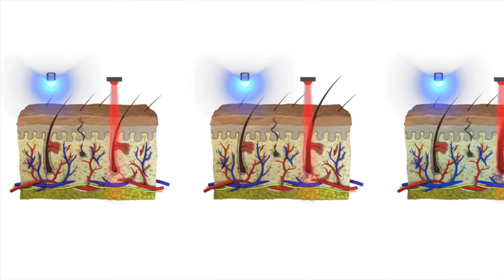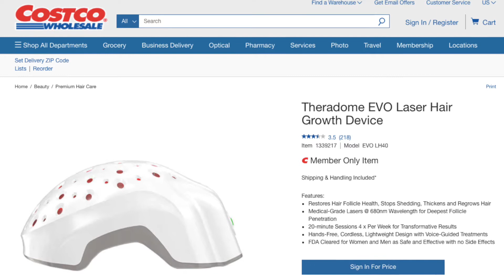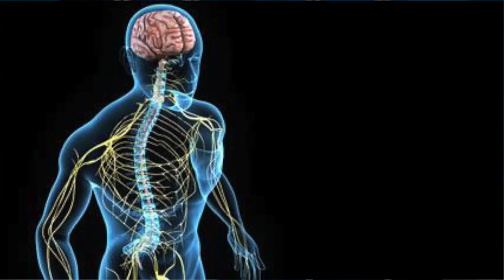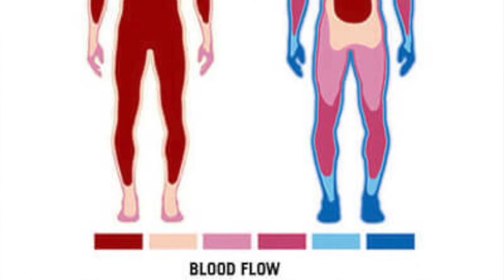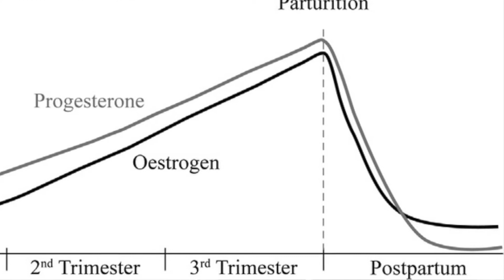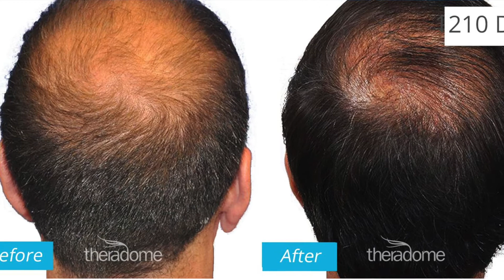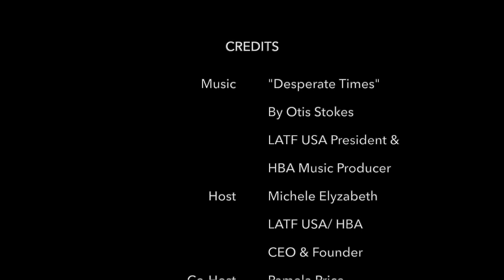Theradome Helmet Solves Hair Loss Problems: A Talk With Founder Tamim Hamid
LATF USA Publisher & Hollywood Beauty Awards founder, Michele Elyzabeth sits down with former NASA scientist, Tamim Hamid; inventor of the laser hairgrowth helmet THERADOME to talk about all issues surrounding hairloss and how to beat it with the helmet!